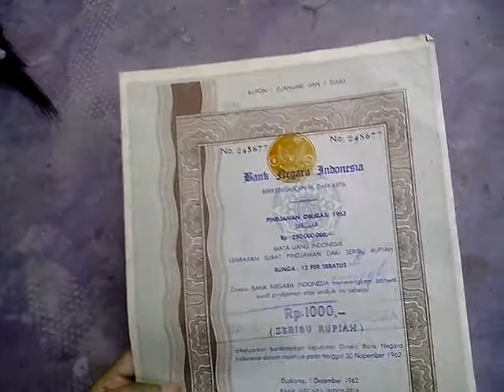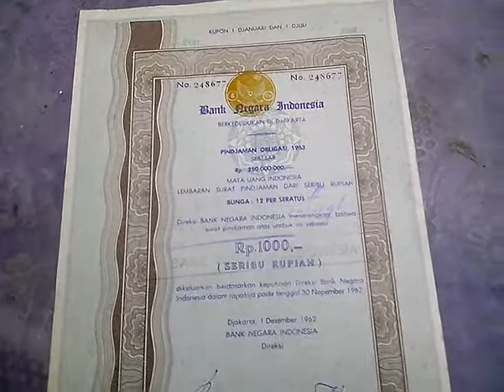Obligasi kuno bank BNI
Obligasi nominal seribu rupiah bank BNI , info pemesanan wa 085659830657 blog